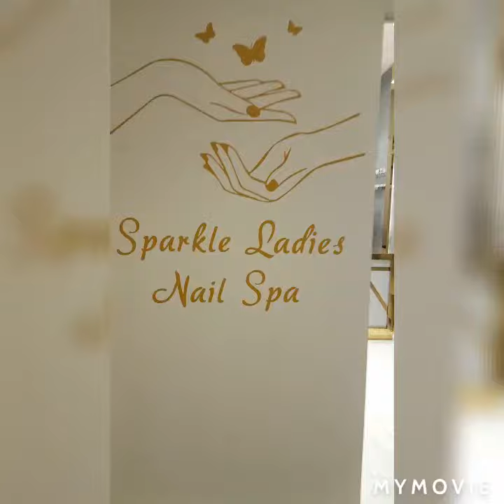the twisted tower in kuwait the place where im working